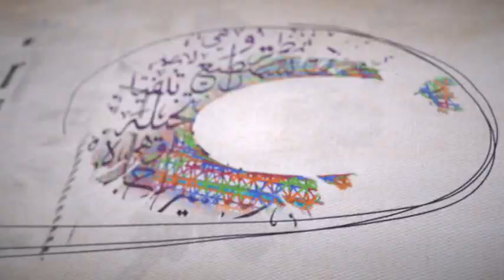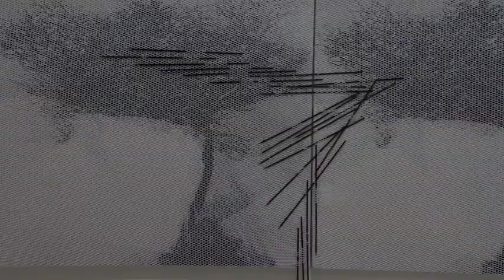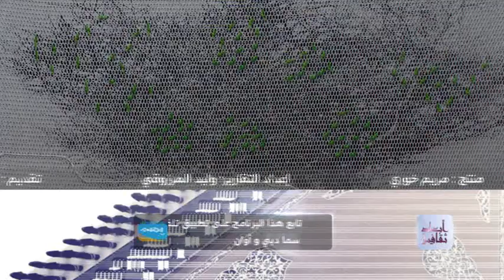VTS 01 2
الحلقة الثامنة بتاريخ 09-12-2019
الجزء الثاني